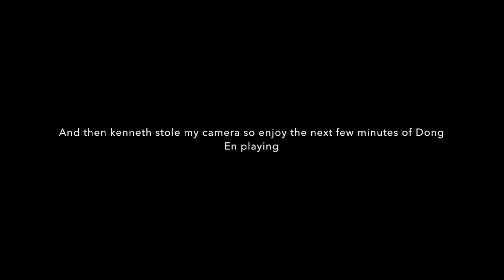Korean Spicy Noodle Challenge (Gone Wrong)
Sry I have not been uploading. I had an important exam and i had to study. Hope you enjoyed :D
PSN Gamer Tag: kipong01